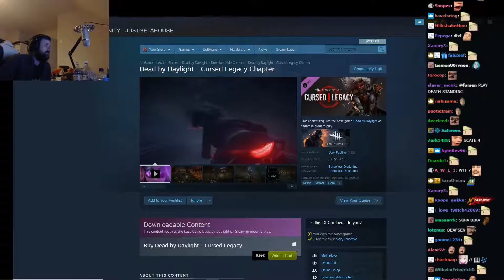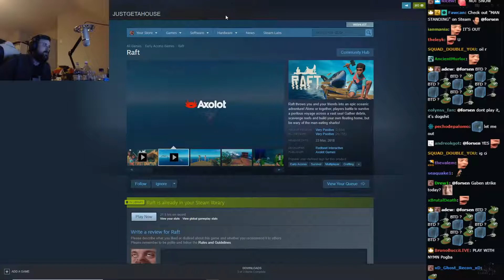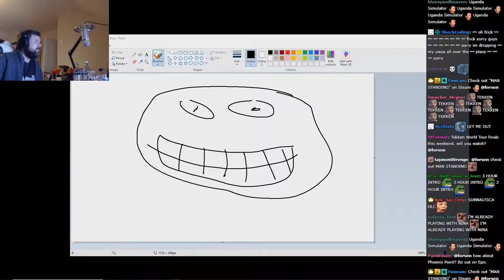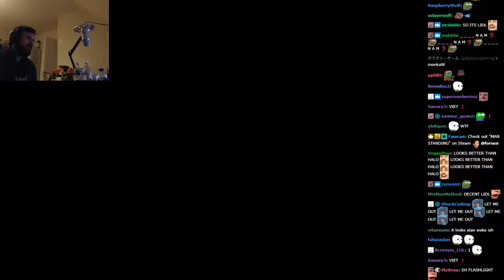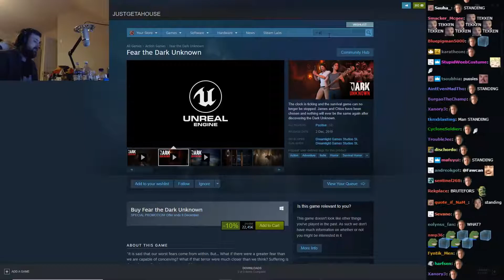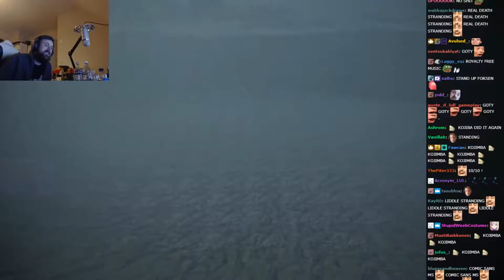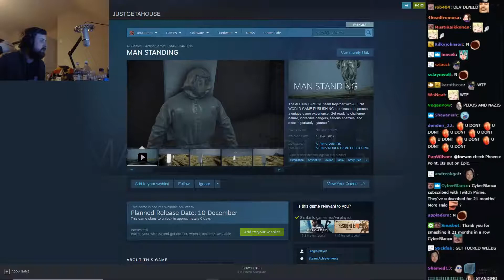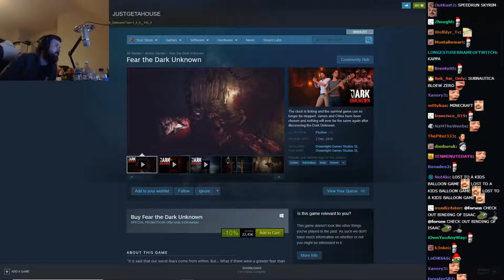Forsen Reacts To LIDL Death Stranding (MAN STANDING), LIDL Resident Evil and Raft Update